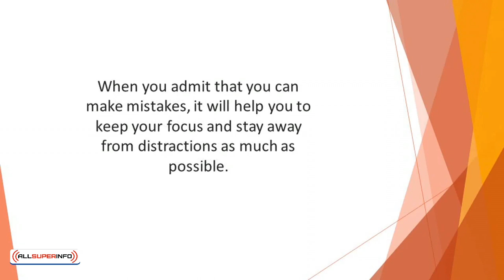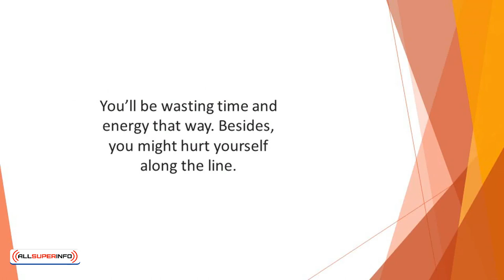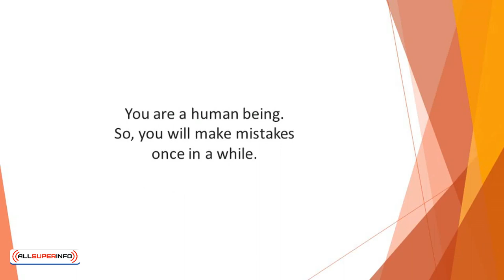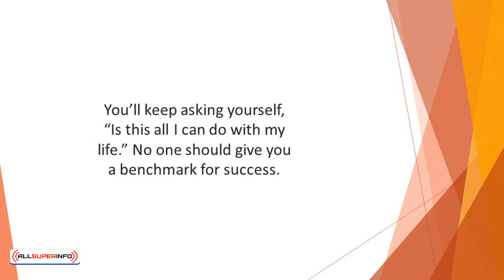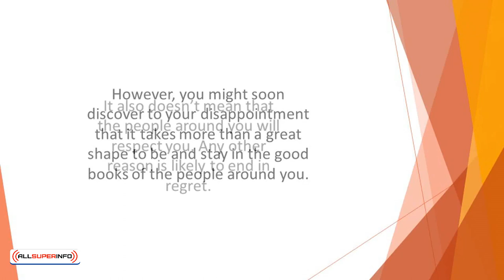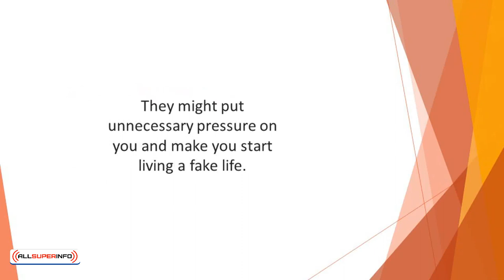Video 9 Keeping Your Eyes on the Ball